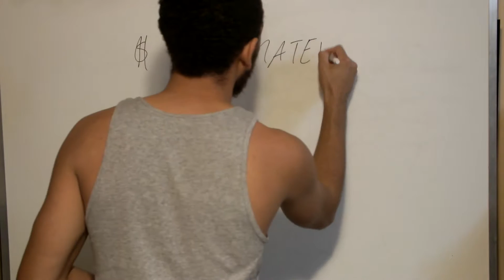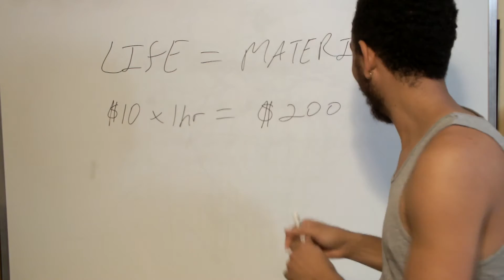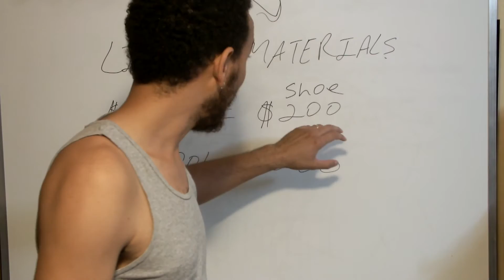money problems? this new formula maybe for you.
This shows you a simple formula that may change the way your spending.
The sign to the top that was cut is the "$"